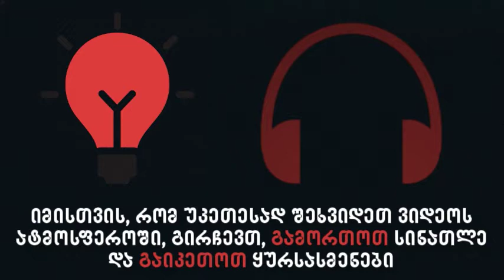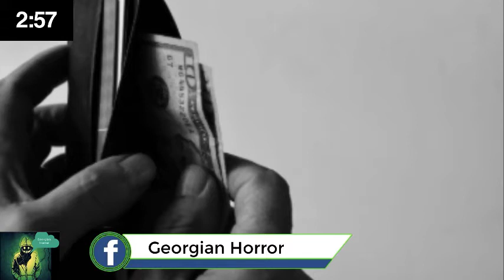სისხლიანი მერი (სრულად)(REMASTERED)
მოგესალმებით მეგობრებო, ეს სისხლიანი მერის ორივე ნაწილის გაერთიანება 🔥

აქვე მინდა ვთქვა კიდევ ერთი რამ, როცა ისტორია დასრულდება დაიდება მსგავსი ვიდეო, გაერთიანებული, სადაც გაერთიანებული იქნება ყველა ნაწილი, ეს კი იმას ნიშნავს რომ ისტორია დასრულდა!

ასევე მინდა გითხრათ რომ არანაირი გავლენა არ ექნება მსგავსი ვიდეოების დადებას ახალ ისტორიაზე მუშაობაზე.

ჩაუჯექით და ისიამოვნეთ 🔥🍿

ვიდეოს ნაწილები:
0:00 - ინტრო
0:12 - შესავალი
0:26 - ისტორია - "სისხლიანი მერი #1"
6:37 - ისტორია - "სისხლიანი მერი #2"
14:03 - მოგეწონა ვიდეო?
14:17 - ინტრო